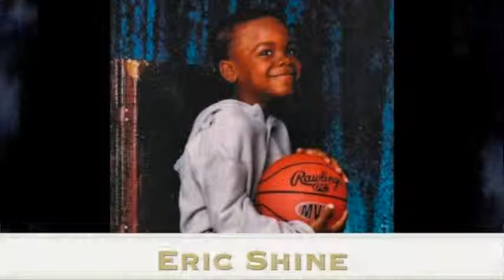Jack & Jill Sample Presentation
sample before final version is complete...